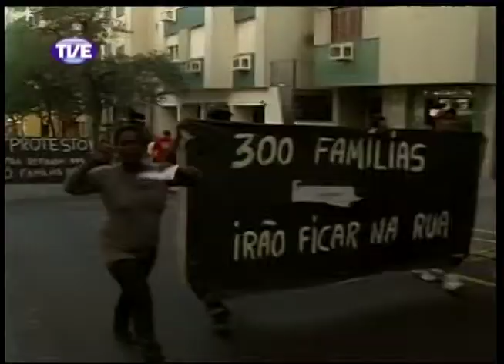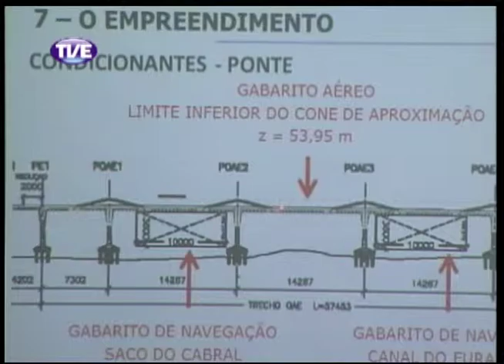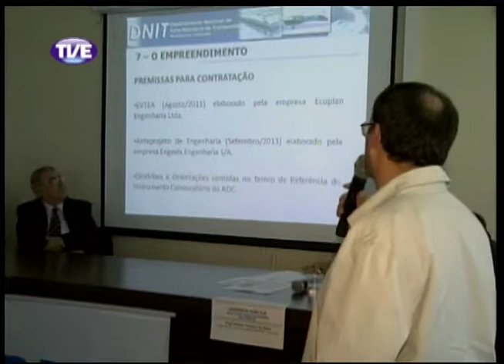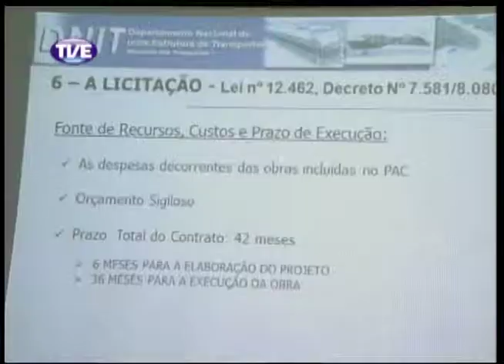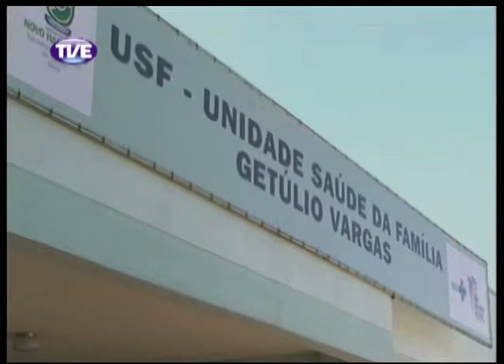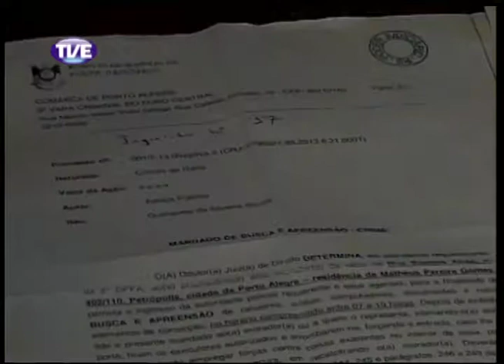Jornal da TVE 2 Edição 02/10/13 Bloco 1